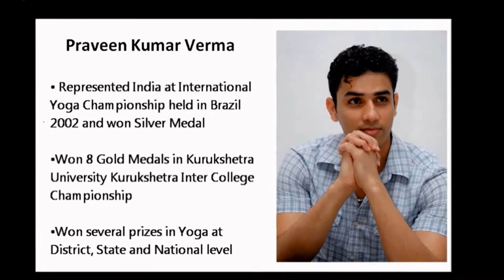UNLEASH YOUR POSTIVE ENERGRY WITH YOGA..BY MASTER PRAVEEN KUMAR VERMA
Dear Friends,
Finally I am pleased to announce that after my so much work on my yoga app, final its live now to download on any androied phone. this is very useful application for all the yoga lovers. I tried to design some category and concept for all kind of level. there are so many small small things we usually avoid during our practice so I tried to explain all these technique, alignment, adjustment, modification, variation, option, contraindication,  and breathing technique.

Price is very genuine in India and other country, I will welcome to your all feedback. please support me blessing me as you always do. I am attaching that link by which you can download this app. Even on website link. You can use both.

Master. Praveen Kumar Verma
PraveenYoga